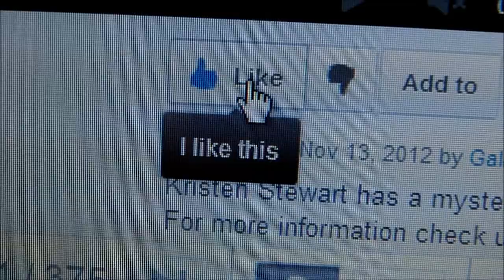Nancy O'Dell the beautiful and gorgeous actress looks to the public (More at galatview.com)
Nancy O'Dell the beautiful and gorgeous actress looks to the public.